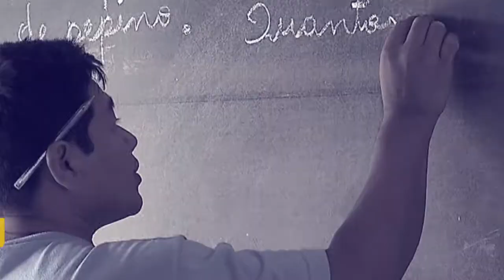Contribuição do trabalhador intermitente ao INSS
POR DENTRO DO GOVERNO - 28.11.17: Durante participação no Programa Por Dentro do Governo, o ministro do Trabalho, Ronaldo Nogueira, esclareceu as novas regras da Receita Federal relacionadas ao trabalhador intermitente.